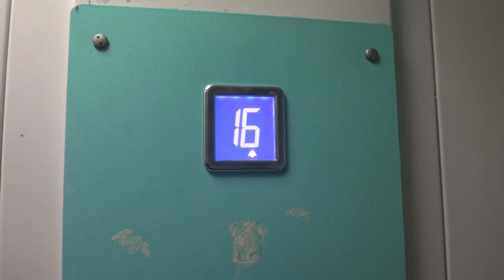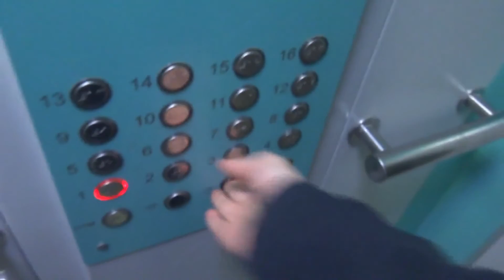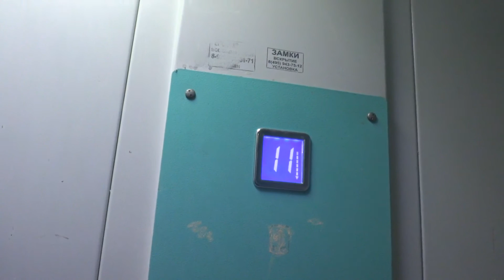Грузовой лифт V=1 м-с, грузоподъемность 630 кг (1607)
Варшавское шоссе 154к1